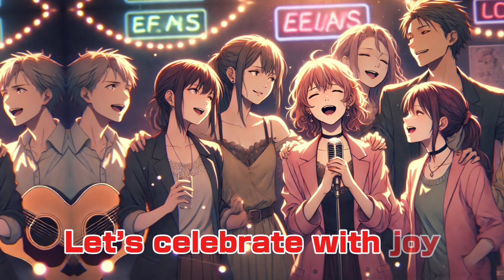【Happy birthday to you（hip-hop Ver.)】LIVEバージョン！お誕生日おめでとう 【AI音楽発信】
このMVは、心からの誕生日のお祝いのメッセージと、ライブバンドとベテラン女性歌手の力強いボーカルによるスムーズなヒップホップグルーヴを融合させた作品です。英語と日本語の歌詞が織りなす、愛と感謝の普遍的なメッセージ。

ゴスペル調のコーラスと100%ディレイ効果が、ソウルフルな祝祭感を演出します。温かい映像は、共に過ごす喜びと友情の力を捉えています。

グラスを上げてパーティーに参加しよう - このMVは、人生そのものへのバースデー・トースト！

💛歌詞
Happy Birthday to you(歌詞）

[Intro][Instrumental]

[Verse 1]
誕生日おめでとう、心から（おめでとう）
今日の日を、共に祝おう（祝おう）
願いを込めて、輝くキャンドル（キャンドル）
今この瞬間を、特別にしよう（しよう）

[Chorus 1]
Happy birthday to you（to you）、今日は君の日
一緒に飲もうよ（飲もうよ）、夜明けまで
Raise your glass（glass）、特別な日だ
みんなで歌おう（歌おう）、ハッピーバースデー

[Inter Instrumental]

[Verse 2]
君の笑顔が輝く（輝く）、心に届く
この瞬間を忘れずに（忘れずに）、大切にしよう
Happy birthday, dear friend（friend）、君に贈る
これからもずっと（ずっと）、共に歩もう

[Bridge]
Let’s celebrate with joy（joy）、年に一度の
君の特別な日（特別な日）、みんなで祝おう
心からの愛を（愛を）、込めて歌おう
Happy birthday to you（to you）、君に贈る

[Verse 3]
今日の君は主役（主役）、輝いている
みんなで祝おう（祝おう）、この素晴らしい日
これからもずっと（ずっと）、共に笑おう

[Outro][Instrumental]